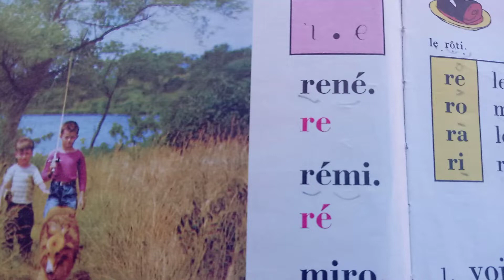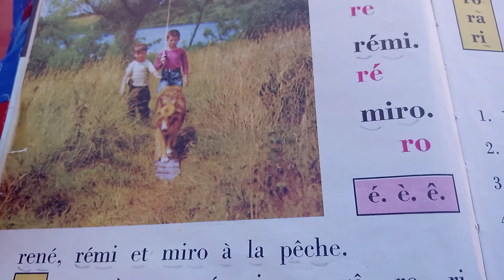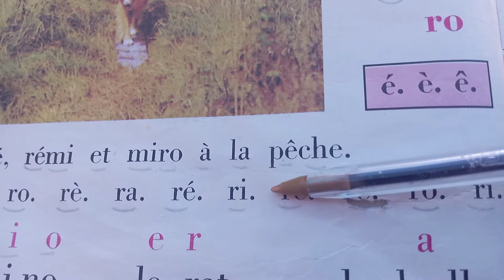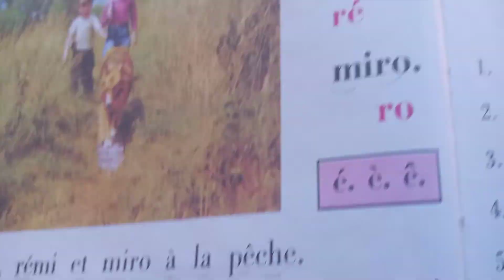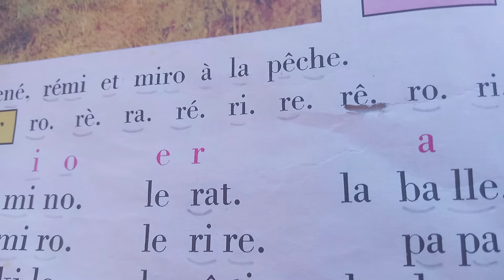مراجعة الصفحة 8